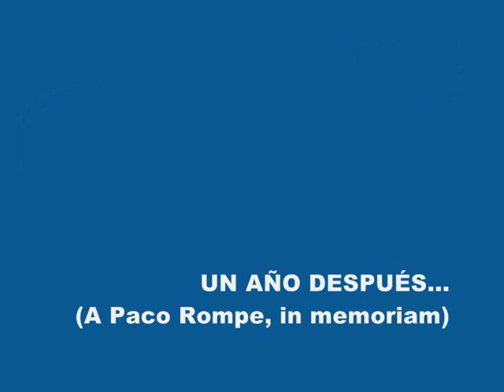EN RECUERDO DE PACO ROMPE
Un veleño para siempre.